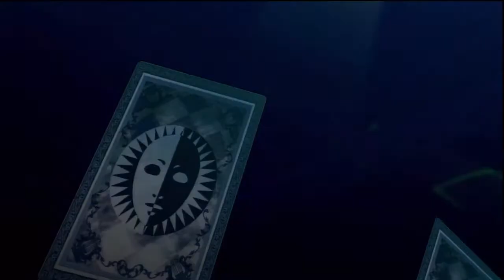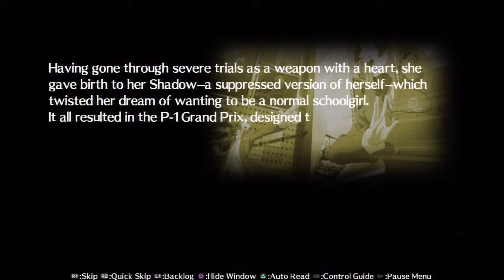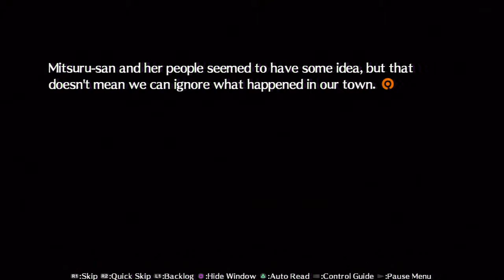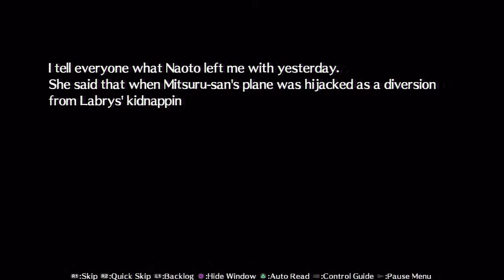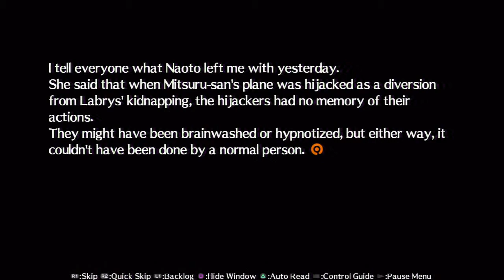1 Persona 4 Arena Ultimax Story Walkthrough HD PS3 (A Mysterious Guest)